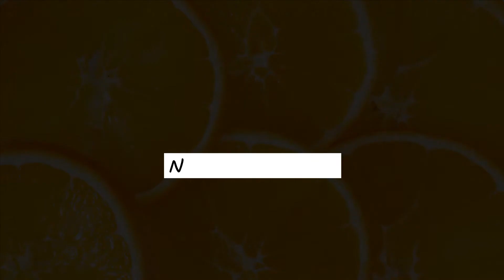Holo - Ampyx (Vlog BGM No Copyright Music)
Free and Safe music for Youtube Vlogs [No Copyright Music | Free Music | Royalty Free Music ]

Song : Holo - Ampyx (Vlog BGM No Copyright Music)
Music promoted by Vlog BGM No Copyright Music.